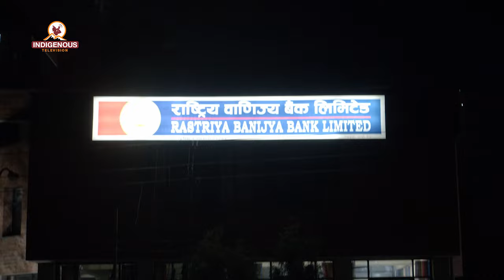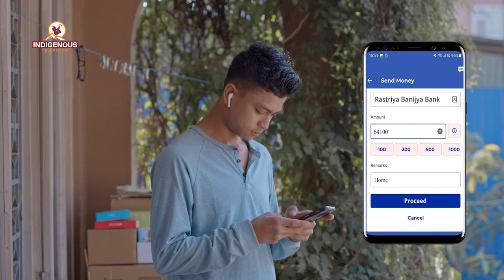Melmilap Epi 1 अधिवक्ता सरिता श्रेष्ठ_ मेलमिलाप अभियन्ता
Program Name:
Melmilap

Program Producer:
Mr.Kumar Yatru

Program Presenter:
Mr.Santosh Ranamagar

Guest:
अधिवक्ता सरिता श्रेष्ठ_ मेलमिलाप अभियन्ता

MCR Chief:
Pam Sunuwar

Camera Person:
Anish khadgi

Reporter:
Dolma Sherpa

Editor Chief:
Rojina Lama

Video Editor:
Anjana Rai

VFX/Operations
Surya Lama

Marketing Chief:
Shailesh Dangol

Executive Producer:
Kumar Yatru

Managing Director:
Jagat Dong

Chair Person:
Dev Kumar Sunuwar